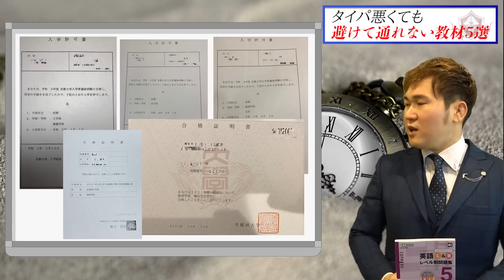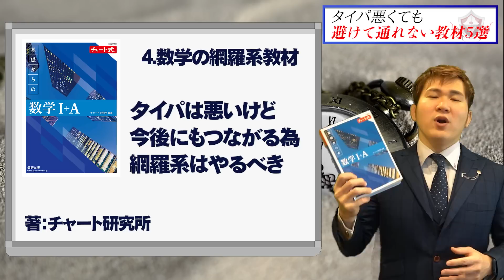タイパは最悪だけど必ずやらないといけない参考書・問題集５選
今回はタイムパフォーマンスは悪いけど、絶対にやらなければいけない教材を５つ紹介します。
紹介する５つの教材は、避けては通れないので、頑張ってやりましょう。
昨日投稿した「タイムパフォーマンス最高の教材５選」も合わせてご覧ください！

タイムパフォーマンス最高の教材５選

【目次】
0:00　OP
1:30　①単語の暗記
3:22　②英文法の網羅系教材
5:30　③英語長文の音読
8:00　④数学の網羅系教材
10:02　⑤分かりやすい系教材